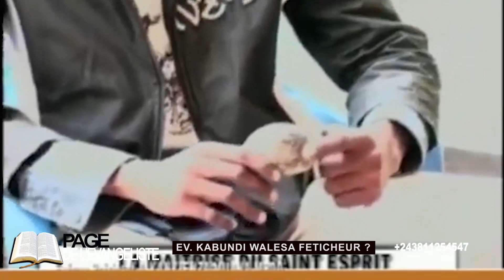Ev. CLAUDE KABUNDI WALESA ; EV. WALESA FETICHEUR ?